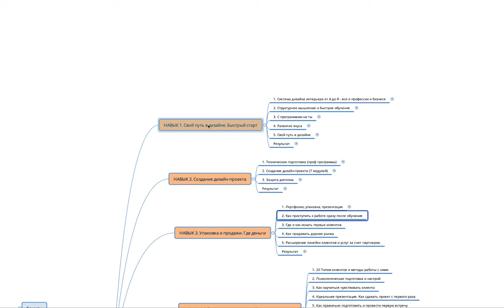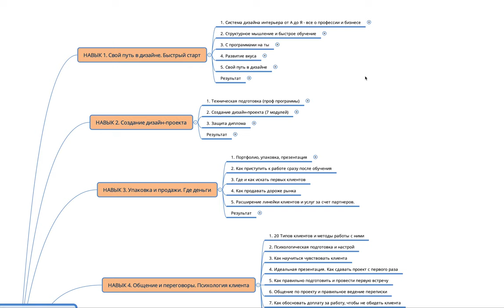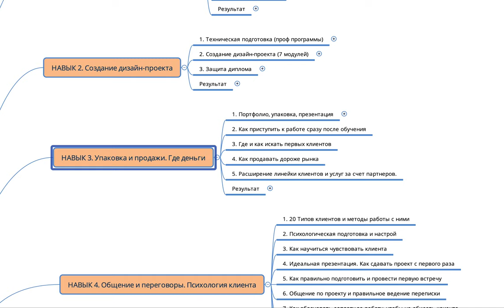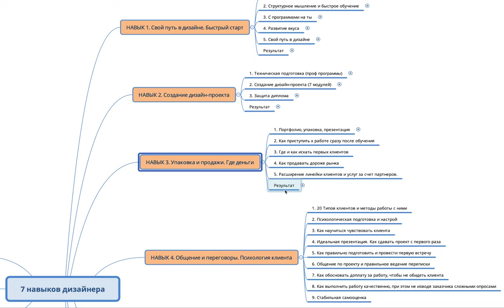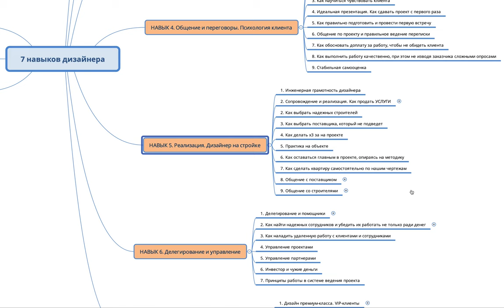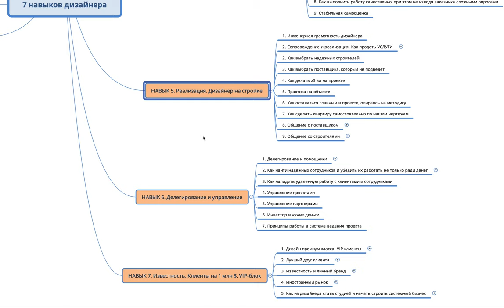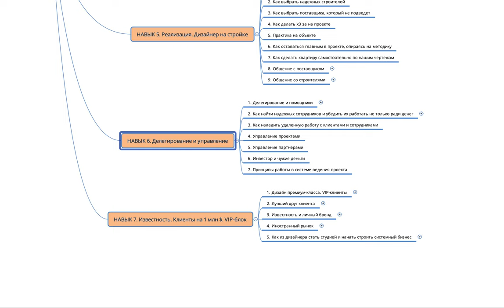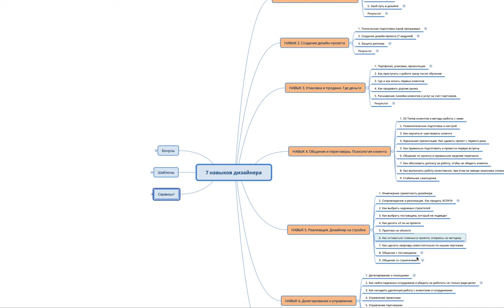7 навыков ТОП-дизайнера интерьера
7 навыков ТОП-дизайнера интерьера. Какими навыками должен обладать профессиональный дизайнер. Посмотрите это видео, приходите на интенсив по дизайну интерьеров в 20:00